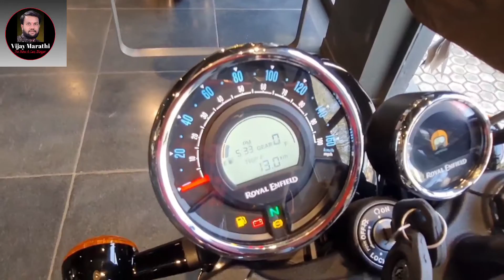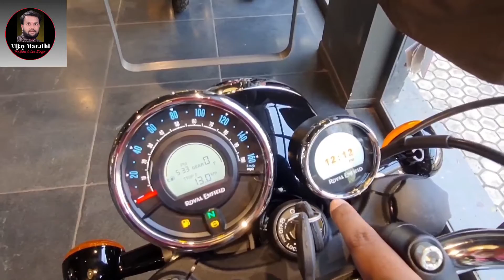Royal Enfield Meteor 350 Stellar Black संपूर्ण माहिती मराठी मध्ये 🔥🔥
Royal Enfield Meteor 350 Stellar Black | Walkaround Video | In Marathi

Royal Enfield Meteor 350 Stellar Black Variant detailed information
Features, Prices.

नमस्कार मित्रानो मी विजय आपला "Automobile Marathi"
You tube Channel स्वागत आहे ह्या चॅनेल वर तुम्हाला
Bikes आणि  Cars चे  First look, detailed review video, price, features आणि  car ownership experience videos, car finance
and Automobile related all the information मराठी मध्ये  बगायला मिळतील.